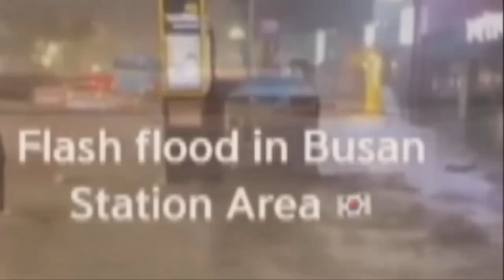[속보]충격 일본 최악의 재해 시작되였다. "천둥같은 소리에 땅도 흔들"일본 5일동안 1,000mm 넘는 폭우 한국 6/23 장마시작 최대 120mm